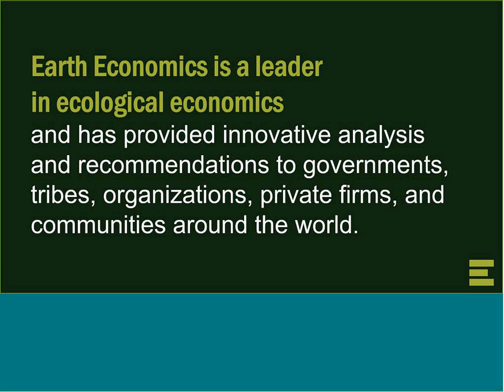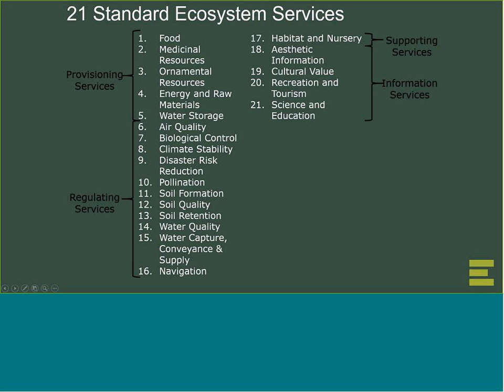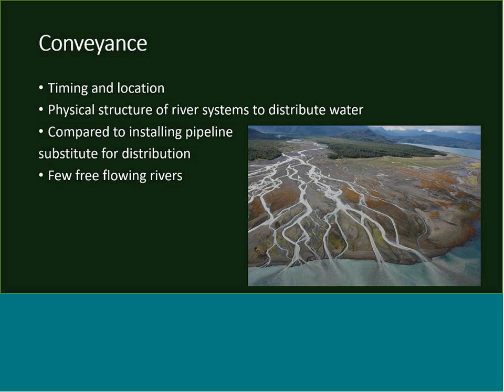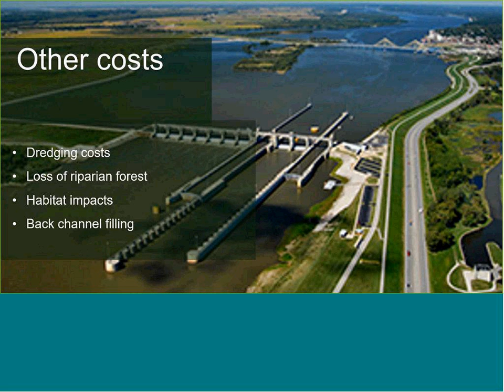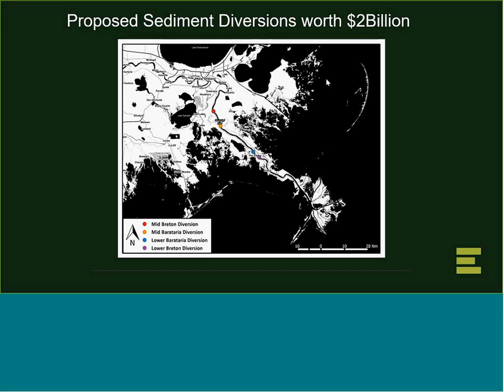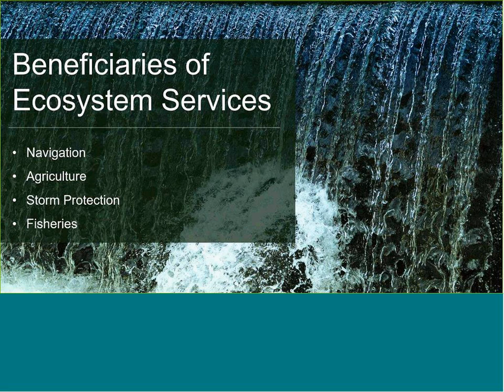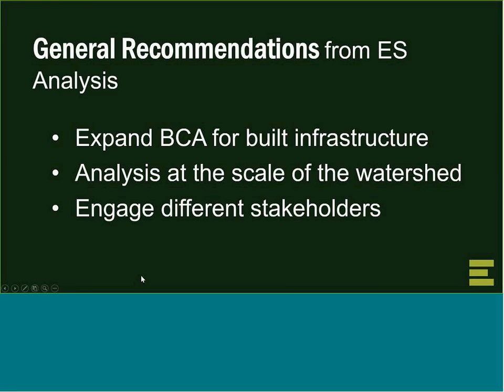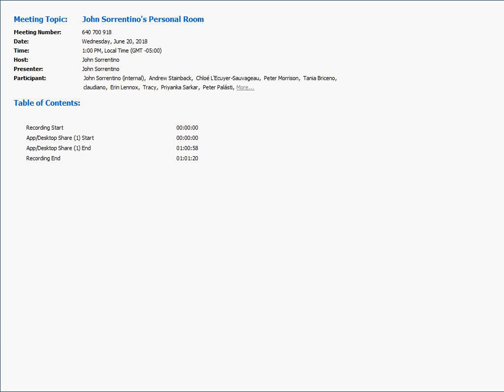Valuing Ecosystem Services in the Mississippi River Basin by Tania Briceno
The United States Society for Ecological Economics presents a webinar by Tania Briceno of Earth Economics on Ecosystem Services Valuation in the Mississippi River Basin. Presented June 20th, 2018.
Earth Economics will present a framework for identifying, quantifying, and valuing ecosystem services associated with water and adjacent ecosystems; including important watershed attributes that result in different types of ecosystem service values.